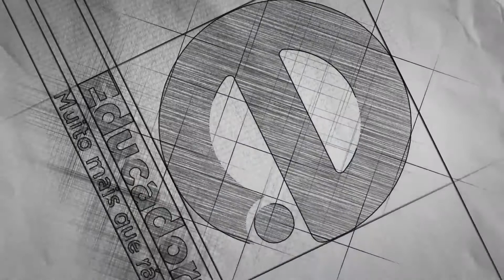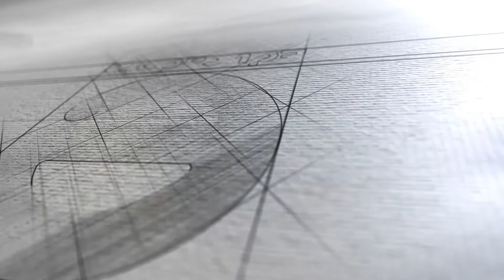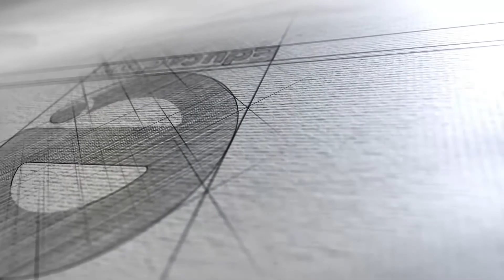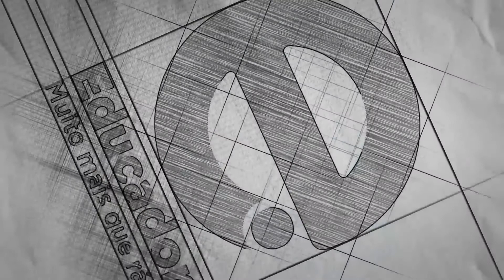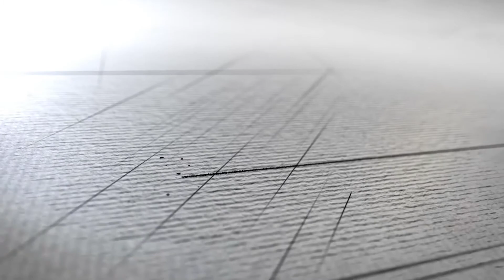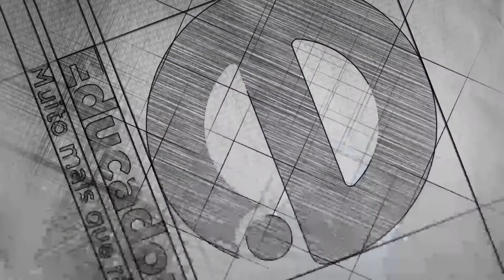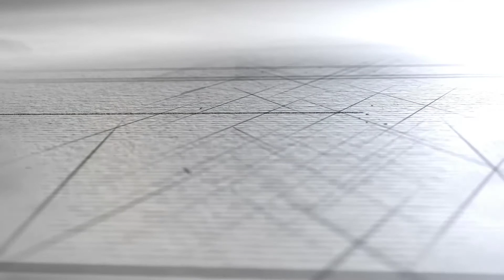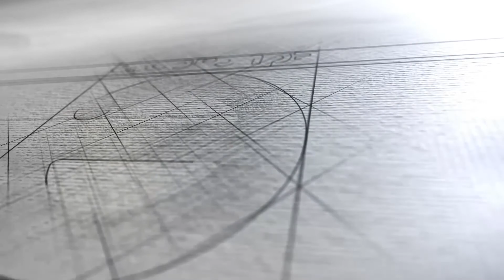A Voz do Povo (14/08/17)